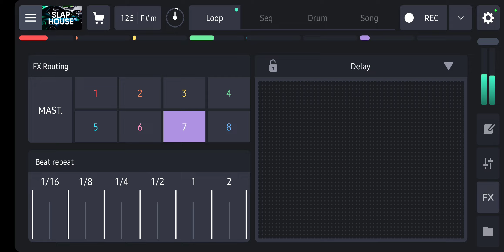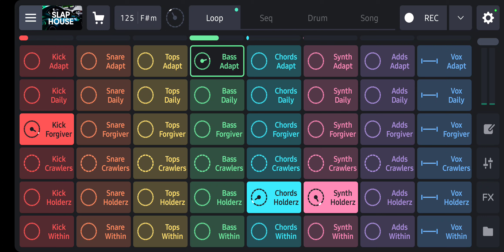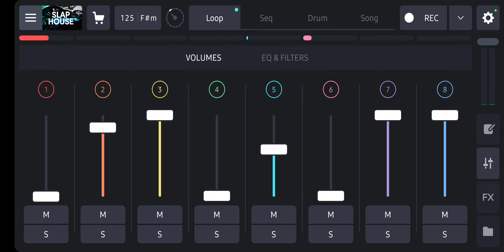[gorilla slap that ground to the beat]